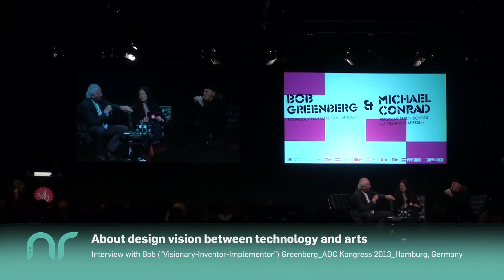Bob Greenberg: Design vision between technology and arts -- ADC Festival 2013 (Interview)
At this year's ADC Festival, Bob Greenberg explained how real existing products with added digital value can become a "game changer" in the advertising industry.

Bob Greenberg is a visionary and pioneer of the internet. As founder and CEO of R/GA he leads one of the most influential advertising agencies of the world that has clients like Johnson & Johnson, L´oreal Paris, Nike and Nokia. Initially started as a design and film agency R/GA provides comprehensive multichannel solutions in every department of creative advertising.
As a matter of course, R/GA won numerous awards. Wether design or technology - Bob Greenbergs passion is work built through creativity.

Die Netzreporter vor Ort:
Leitung: Rüdiger Pichler
Netzreporter: Mona Hofmann, Anne-Lena Unger, Deborah Beuerle, Yvonne Schulze, Daniel Lindner